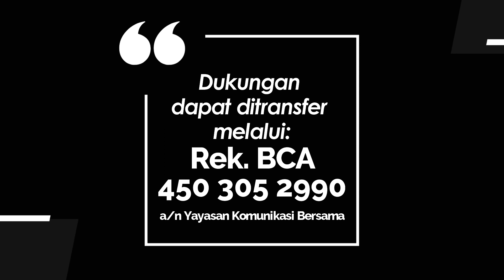JENDELA HATI 652 - BERBESAR HATI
Renungan Harian Lansia “Jendela Hati” untuk hari Kamis, 2 Februari 2023
Berjudul : Berbesar Hati
Didasarkan pada : 2 Timotius 4:11
Dibawakan oleh : Pdt. Em. Yuli Nina Purwanti, dari GKI Gatot Subroto Purwokerto.